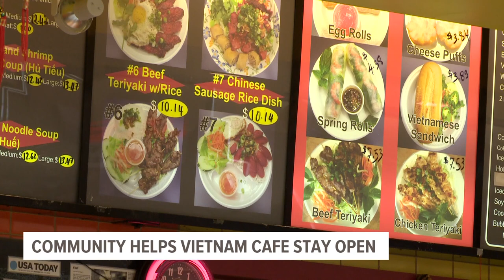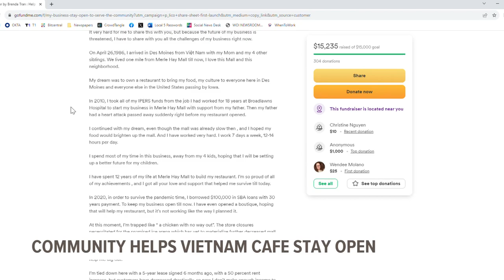Community helps keep Vietnamese café open at Merle Hay Mall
Many businesses at shopping malls are closing down because malls are losing popularity. But thanks to the DSM community, a Vietnamese woman’s café won't.